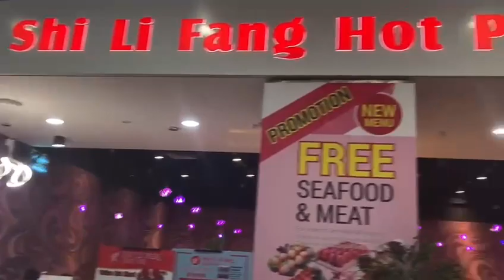wandering around vivo city